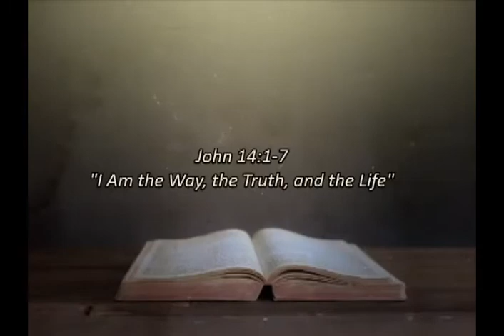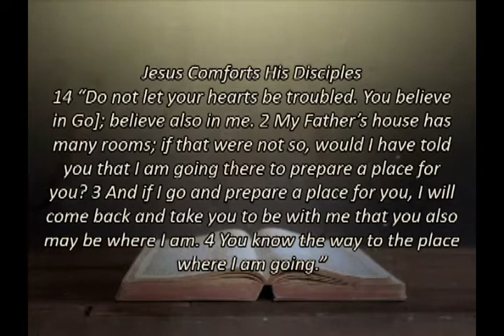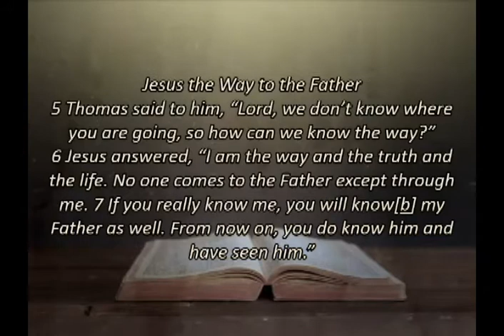I AM the Way and the Truth and the Life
5th in the Lenten "I AM" Series by Rev Alan Beasley, Jasper First UMC, Jasper Alabama.